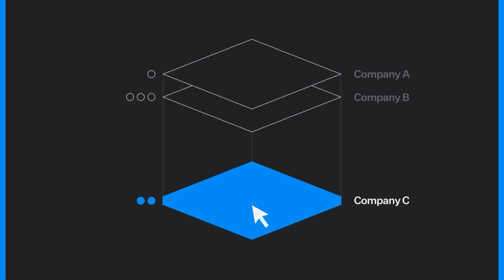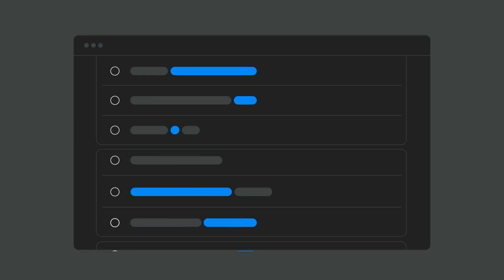2N Access Commander 🦾 Geschikt voor het beheer van IP-toegangscontrolesystemen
Maak kennis met de 2N Access Commander: onze software voor het beheer van IP-toegangscontrolesystemen.

Wat kan het? Het maakt het beheren van toegang tot gebouwen een fluitje van een cent. Verdeel gebruikers eenvoudig in groepen, verdeel het gebouw in zones en stel vervolgens toegangsregels in.

U kunt al uw toegangscontrolelezers en IP-intercoms ook centraal beheren - inclusief het in bulk bijwerken van de firmware. U kunt toegangslogboeken volgen en bewaken, snel en efficiënt reageren op meldingen en genieten van geavanceerd bezoekersbeheer. Bovendien kunt u locaties met meerdere bedrijven beheren in één gebruiksvriendelijke interface.

Maar het beste aan 2N Access Commander is dat u een heleboel verschillende beheerders kunt aanmaken – allemaal met hun eigen verantwoordelijkheden en aangepaste rechten. Dit betekent dat u dagelijkse beheertaken (zoals bezoekersbeheer, het maken van nieuwe gebruikers of het wijzigen van toegangsregels) rechtstreeks in de handen kunt leggen van degenen die het nodig hebben: wat u meer tijd geeft voor het grote werk!

🤔 Lees meer over de 2N Access Commander en neem contact met ons op via onze

💥 Ontdek het ruime aanbod moderne toegangsapparaten die via de 2N Access Commander kunnen worden beheerd. Gebruik ze om een geavanceerd, betrouwbaar IP-toegangssysteem te bouwen.

⚡ Blijf op de hoogte van de snelle wereld van toegangscontrole en ontvang 2N-updates rechtstreeks in je inbox. Schrijf u in voor onze nieuwsbrief